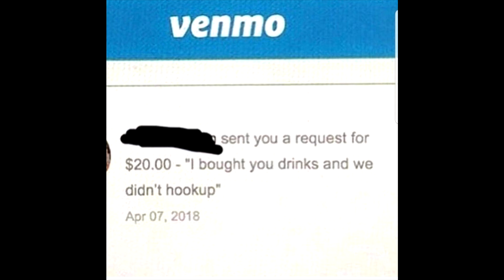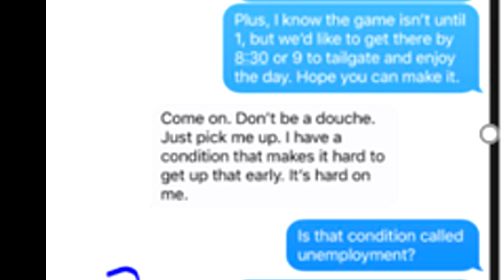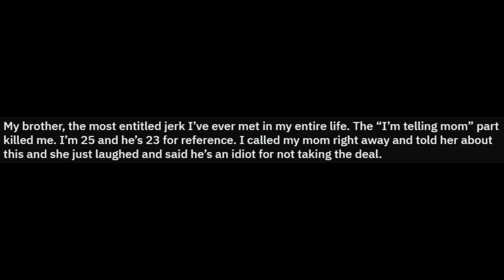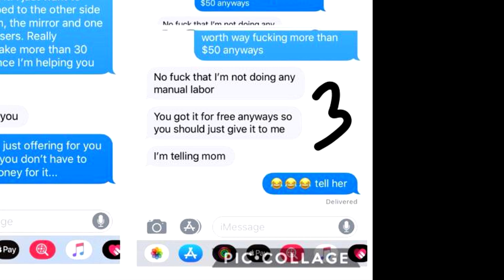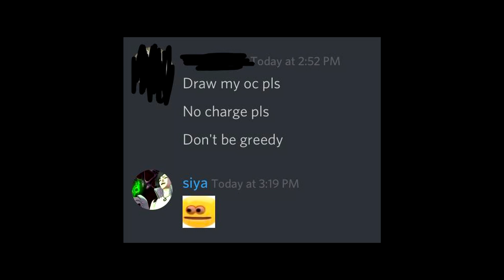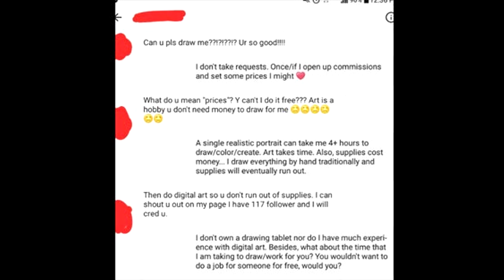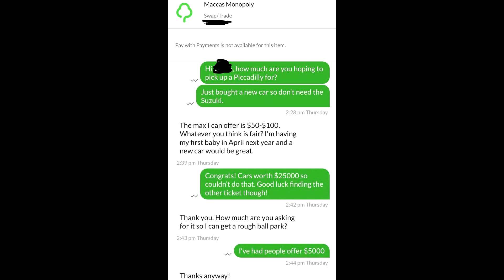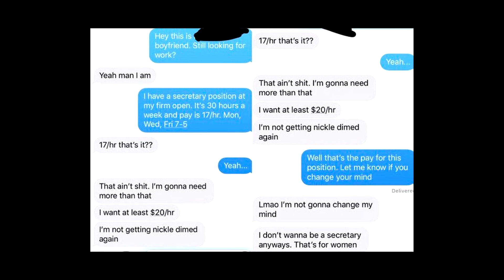r/ChoosingBeggars | No Head No Deal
If you enjoyed, go check out some of my other content :)